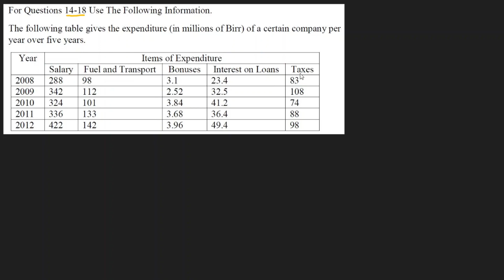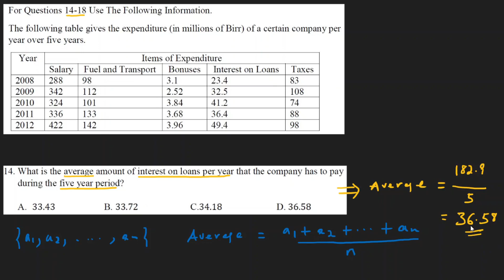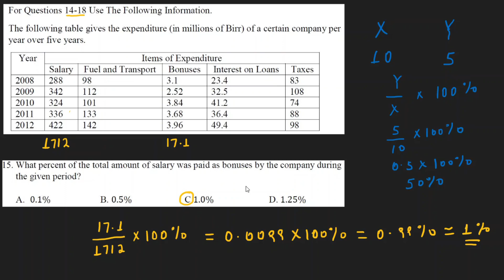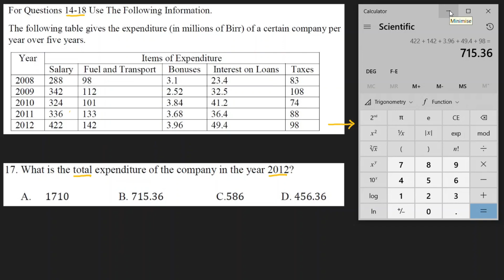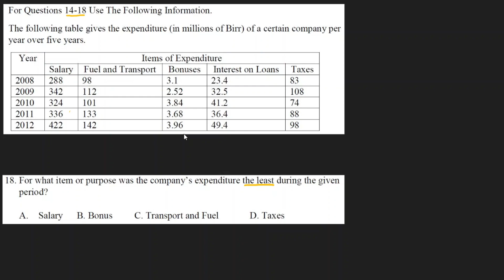2013 Ethiopian University Entrance Examination (EUEE) Scholastic Aptitude Test- Q14 -18/25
This question is from Ethiopian University Entrance Examination (EUEE) Scholastic Aptitude Test Quantitative Reasoning Section - Yekatit 2012/13 (February 2020/2021)

For Questions 14-18 Use The Following Information.
The following table gives the expenditure (in millions of Birr) of a certain company per year over five years.

What is the average amount of interest on loans per year that the company has to pay during the five year period?

What percent of the total amount of salary was paid as bonuses by the company during the given period?

In which year did the company have the highest expenditure?

What is the total expenditure of the company in the year 2012?

For what item or purpose was the company’s expenditure the least during the given period?